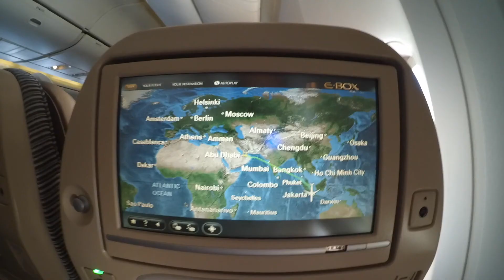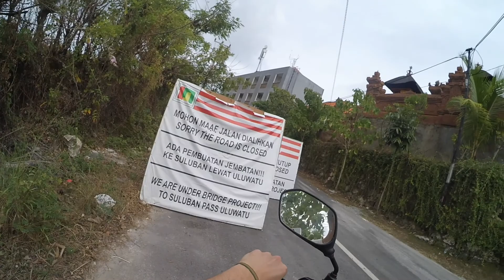Bali parte 1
nuestros primeros días en  bali  empezamos a explorar la isla, sus templos, que no son pocos y sus impresionantes playas.
nos perdemos sin mapas y sin teléfono por sus caminos rodeados de vegetación.